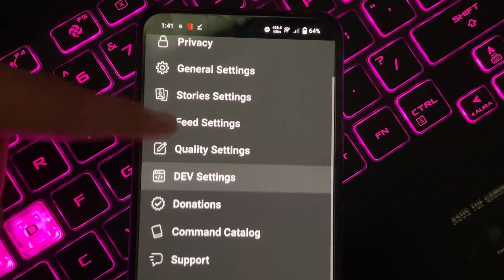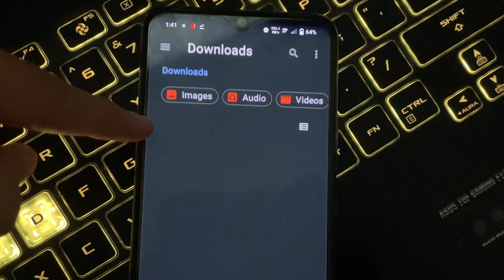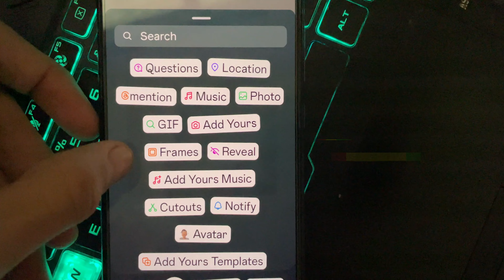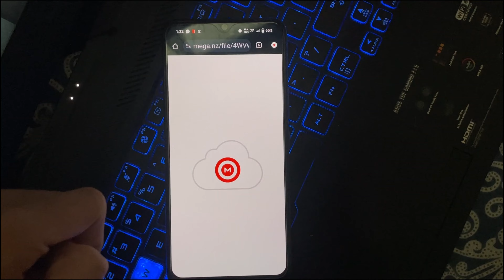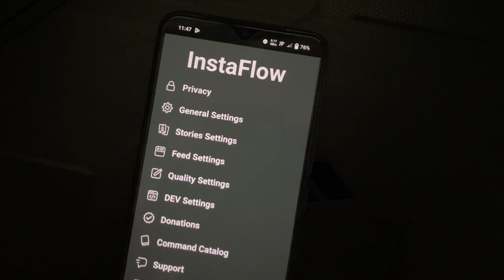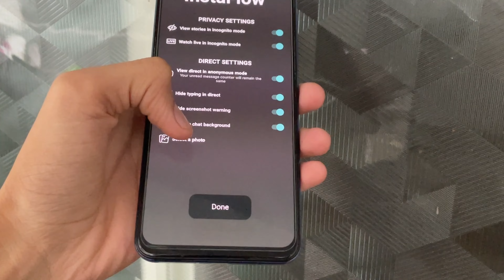InstaFlow V18 🍎| New iOS Instagram on Android (New Update) | iPhone Story + iOS 17.4 Emojis Font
In this video I'll Show you InstaFlow V18 🍎| New iOS Instagram on Android (New Update) | iPhone Story + iOS 17.4 Emojis Font This is Full Tutorial Of InstaFlow V18 With iOS Like Reels, iPhone Story Fonts, iOS 17.4 Emojis much more!⚡

💌All materials in above website, file have no any password!

⏳TIMELAPSE :

00:00 Intro
00:33 Login
00:42 InstaFlow Settings
00:48 Dev Settings
00:59 Confic File
01:47 iPhone like Reels
02:10 Layering Tool
02:44 New Interface
02:51 iOS 17.4 Emojis
03:01 Download Process
03:55 Extract Files
04:06 Installing
04:18 InstaFlow Settings
04:26 Stories Settings
04:32 Customise Font
05:08 Mention Style (New)
05:26 Privacy Settings
05:56 Outro

🛠️ QUERIES SOLVED :
iPhone Story on android with round Edge
ios Instagram style round Edge Story
Honista iPhone story setting on android
iOS Style Instagram on android with iOS emojis
iOS instgram fonts with Emojis on android
InstaFlow New Update V18 | iOS InstaFlow
instander iOS Instagram for Android
Best iOS Instagram For Android Like honista
iOS 17.4 emojis on Android without Zfont
iOS New Emojis on Android Instagram
Share Reels Like iPhone with iOS Timer Username
how to install iPhone Instagram on Android
Honista New features Honista new Update v9
how to get iOS emojis on android Instagram
iOS font Timer and username not working
How to download Honista iOS Instagram
How to Get iOS Instagram for android
iOS Style Reels not working on honista
Download iOS Instagram for android
iPhone Instagram app in android
Remention Sound Fix for iOS Instagram
How To get iOS Emojis On Instagram
Instagram New update iPhone story
iPhone story on Android Instagram
iOS story instagram on android
How to put story like iPhone in android
iPhone style story in android
iPhone story settings in android